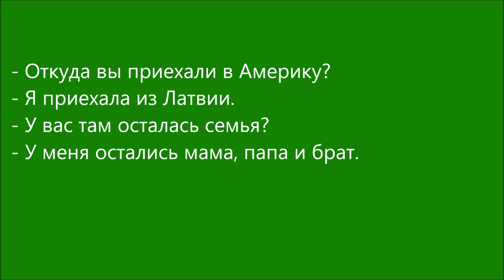Russian Dialogue 98 (из Латвии)